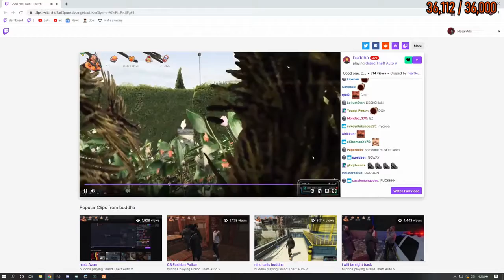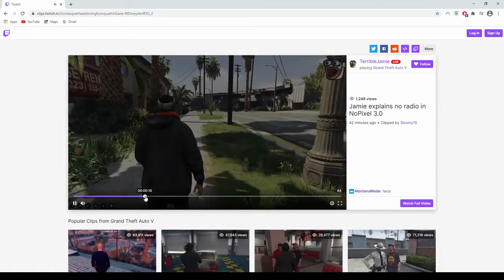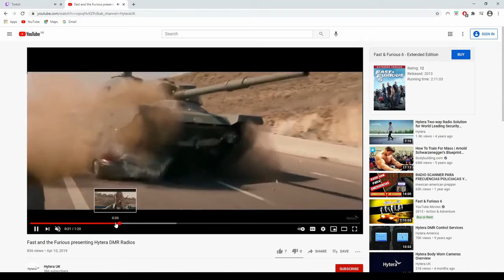BOGG's BIGGEST WALLRIDE - Grand Theft Auto V Twitch Highlights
BEST GTA COMPILATION - BEST FUNNY MOMENTS